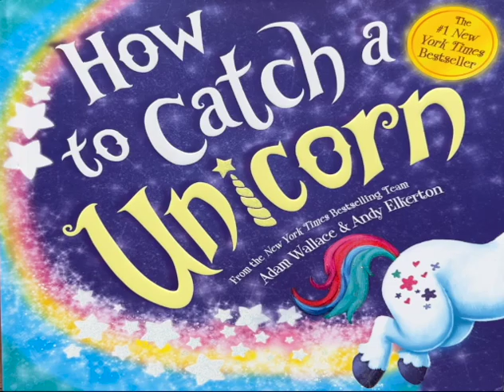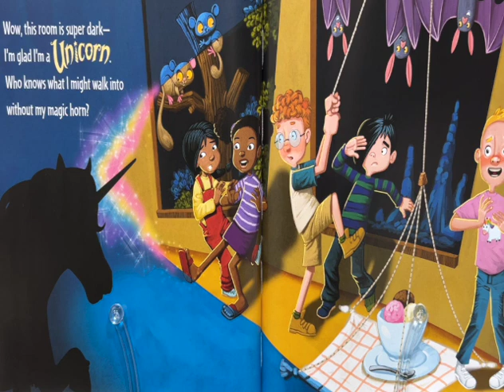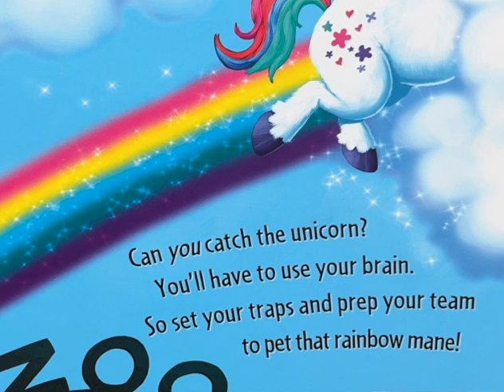🌈 🦄HOW to CATCH a UNICORN! By Adam Wallace & Andy Elkerton NARRATED by: MOMMY!🦄🌈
Mommy reads…

Title: How to Catch a Unicorn
Written By: Adam Wallace
Illustrated By: Andy Elkerton
Narrated By: Mommy

Where you can find this book: